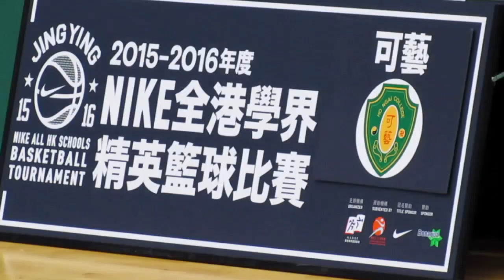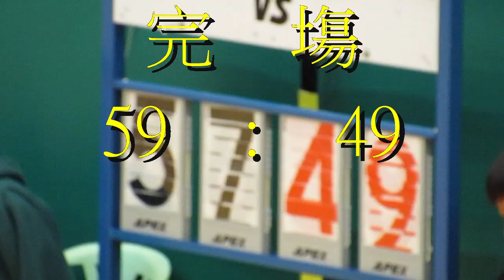可藝vs李賢堯(2015.12.19.學界籃球精英賽~男子分組賽)精華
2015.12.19.石塘咀體育館 17:10 可藝(紅) 57 : 49 李賢堯(綠)